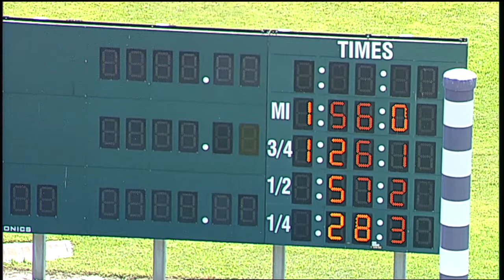HP 2019 Aug 20 Qual 08